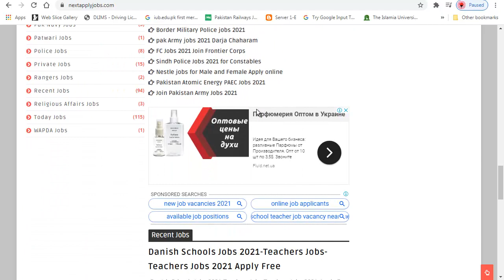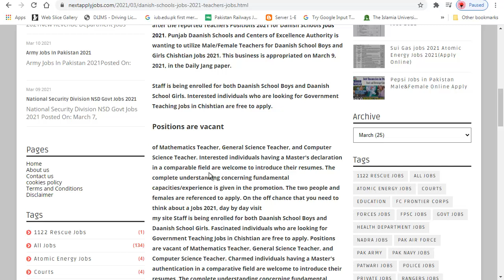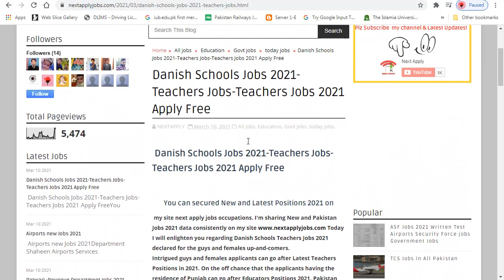Danish Schools Jobs 2021| Teachers Jobs 2021| Teachers Jobs 2021 Apply Free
Today I will explain you how to apply for Danish Schools Jobs 2021 and tell you about the requirements of Danish Schools Jobs 2021 Please Subscribe Our Channel And Click On The Bell Icon. After Clicking the bell icon you can easily get all the notifications of our videos.

❤❤ Welcome To Next Apply YouTube Channel ❤❤
❤❤❤ My Name is JAFIR AZAD ❤❤❤
 I teach Graphic Design, Video Editing, Motion Graphics and many other things related to media.
I will give you information about every job in Pakistan every time a new job is created۔This is a platform where you can find information about every job of Government
►Pak Army
►Punjab Police
►WAPDA
►Education Department
►Pak Rangers
►Rescue 1122
►Navy
►typing jobs
►fresher jobs
►part time jobs
►fia jobs
►nts jobs
►ots jobs
►asi jobs
►anf jobs
►tcs jobs
►fpsc jobs
►ppsc jobs

How to apply Naib Qasid jobs apply online ANF Jobs 2020 Anti Narcotics Force Jobs Latest ANF Jobs 20

❤❤❤ Features:  ❤❤❤
❤ Daily updates.
❤ Read Comments.
❤Jobs Ads of following newspaper jobs have been added

+ next apply + Neax Apply + nextapply + NEXTAPPLY